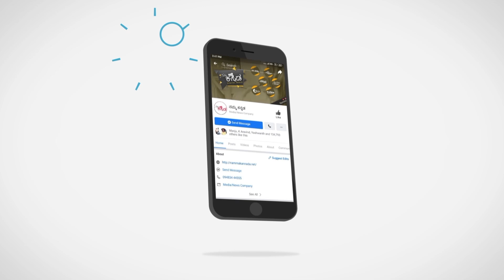Zee5 ನಲ್ಲಿ ಹ್ಯಾಟ್ರಿಕ್ ಹೊಡೆದ ಹ್ಯಾಟ್ರಿಕ್ ಹೀರೋ ಶಿವಣ್ಣ..! | Shivaraj Kumar | Ghost | Srini